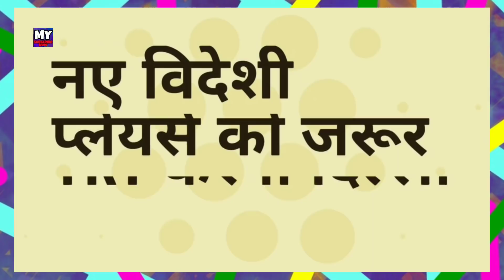IPL 2019 - List Of 21 Players To Be In IPL 2020 Auction | Points Table | MY Cricket Production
Watch the list of all 21 players expected to be in the IPL 2020 Auctioned Players After IPL 2019 Playoffs Stage.